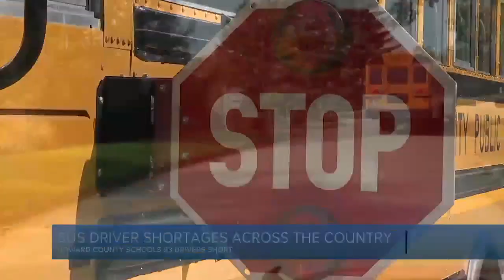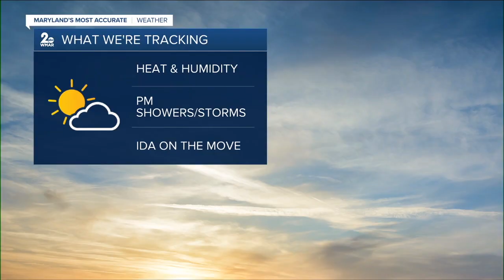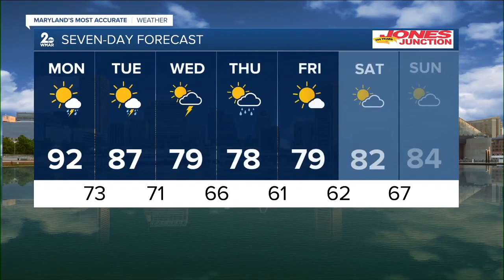WMAR 2 News Latest Headlines | August 30, 7am